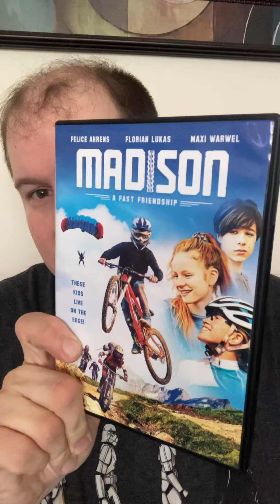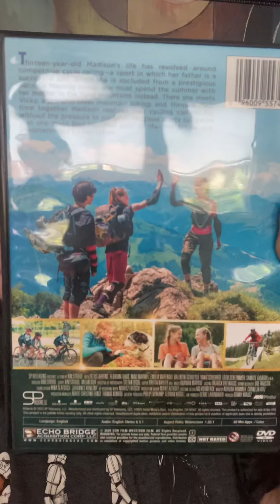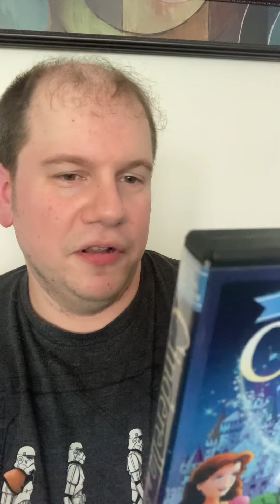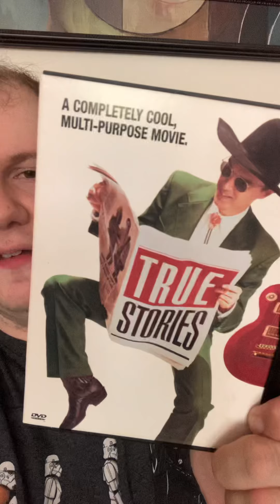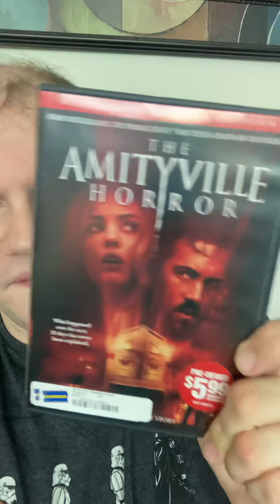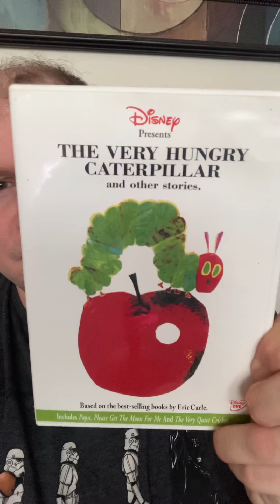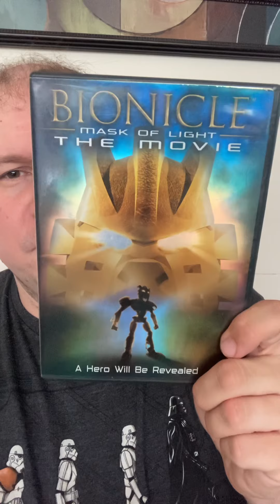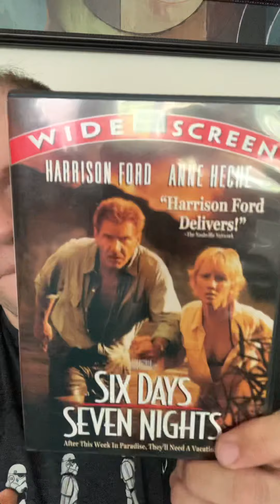Salvation Army 25% off sale (7/22)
Hi guys,

My family and I went to our local Salvation Army on Wednesday. They were having their weekly 25% off sale.

I will be showing off what I picked up. I would have gotten more titles but there was a flipper going through the movies when we were. He ended up putting some back but I couldn’t get to look at them.